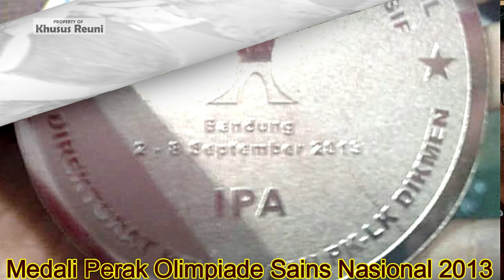KISAH SUKSES ELSA , DISABILITAS SENSORI PENDENGARAN | Bagian 1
KISAH SUKSES ELSA , DISABILITAS SENSORI PENDENGARAN Part 1.
Ini kisah sukses ELSA CARLA AZIZI, S.Gz., M.Gz. baru lulus ujian S2 di Fakultas Ekologi Manusia, IPB University.
Dibesarkan dalam cinta dan kasih sayang total dari kedua orang tuanya:
Dr. Ir. Asrul Bahar, M.Pd. dan Mochajaroh, M. Md.
Dikisahkan bagaimana Elsa meraih sukses disetiap jenjangan oleh orangtuanya yang berpikir maju dan keras.
Seperti anak umum lainnya, satu persatu keahlian diperolehnya: menari, lulus dari sekolah umum (Bukan sekolah khusus utk MBK), mengendarai mobil antar kota dsb.
Tiga faktor yang menonjol:
1. Kemauan keras sipenyandang disabilitas
2. Kegigihan orang tua
3. Back up financial yg cukup
Semoga kisah ini menjadi inspirasi bagi keluarga yang diberi kesempatan oleh Tuhan untuk mengembangkan anak sehebat Elsa.
Begitu banyak yang ingin kami hadirkan, maka video kami bagi 2: Part 1 & 2.

Producer, idea, script, camera, editing: Willy Ranuhandoko dan Ariani Leksono.

Salam kasih yg tulus dari kami semua